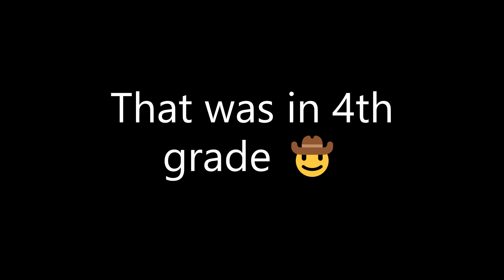I remember that moment.